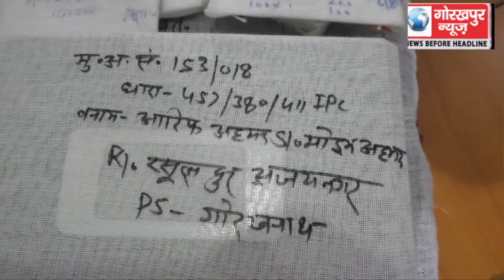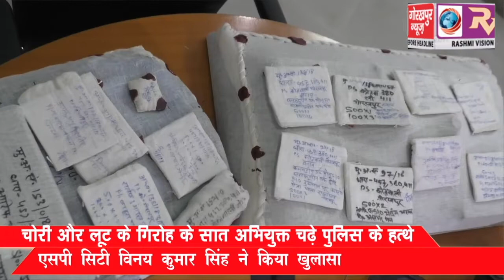चोरी और लूट के गिरोह के सात अभियुक्त चढ़े पुलिस के हत्थे, एसपी सिटी ने किया खुलासा